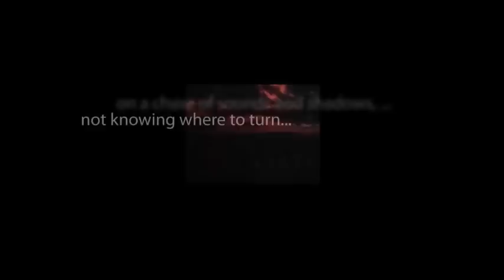CBS Radio Mystery Theater "The Forever Man" starring Paul Hecht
A luckless man is offered every material comfort in the world through free cars, houses, and monetary wealth by a millionaire, who only wants to swap souls so he can regain his youth.